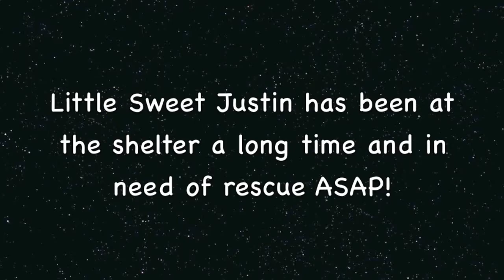Please Help Save Justin! ASAP!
Little Justin is a young and scared dog in need of rescue ASAP. He was found as a stray dog and sent to the shelter. He is perhaps 1 or 1 1/2 years old and very sweet. Justing Thanks You!